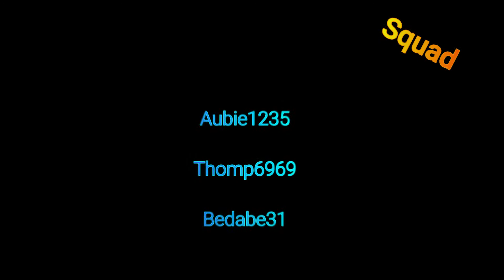Slightly Used Lamborghini (Fortnite Edition)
AuburnAcer pulling up in the brand new lambo and letting these kidz have it!